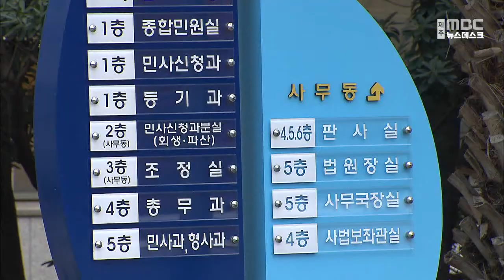자격 없는 응급구조사에 접종 지시한 의사 선고유예